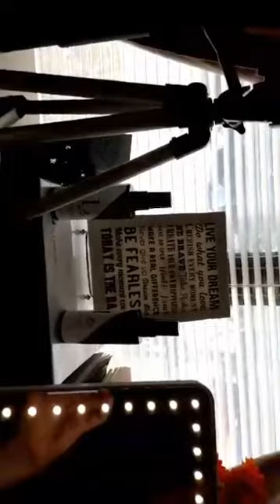Big n Elegant Makeup and Motivation: GRWM live delay is not denial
I just got my new vanity and I have it all set up so I can do my lives and videos easily. Today I did my go to daily look as I gave a few words of encouragement.

Delay doesn't mean denial.  Many times it's in that waiting period that we are developed and prepared to receive what we asked for.  Take advantage of that waiting period and rejoice in it for your request will get answered in due season!

Products Used:
Skin Therapist Moisturizer
Must Dew Serum
Foundation: Shinto 2
Waterproof Complete Concealer: One
Blush: 1 Keen
 Pressed No Color Powder
Perfect Mascara
Perfect Lipstick ELC Wedding Cake
10 Years Younger Finish Spray

Non Limelight products used:
Morphe 360M
Elf contour pallet
Carlibybel collection
MUFE Profusion Highlighter

If you are going to leave a comment please be respectful.  We can agree to disagree and do so respectfully and without being vulgar.  If your comment is deemed inappropriate or offensive I’ll be forced to remove your comment.

Thank you for tuning in and your support. Be blessed!!!